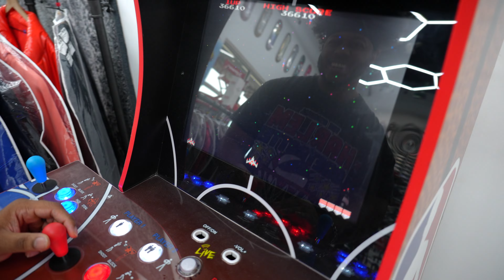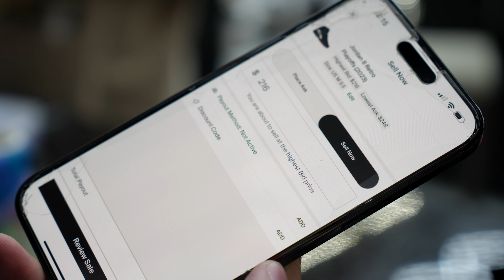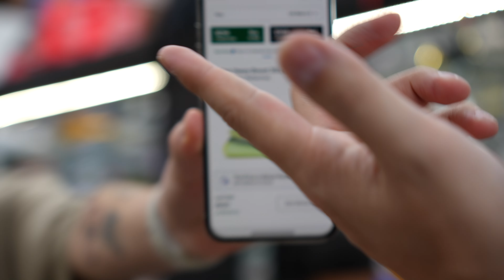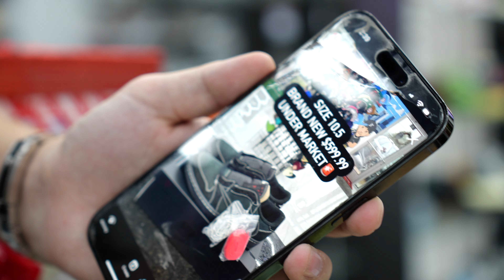Top 10 BEST Sneakers of 2023 + Reselling Tips & Tricks!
For this weeks video, we each give our opinion on what we think are the top 10 best sneakers of the year 2023. We also give our top 5!

Catch the vibes with us at CDSA. What we buy, what we sell & how we just have fun doing what we love! Customer interactions are shown and live negotiations.

FOLLOW OUR WHATNOT - LIVE WEEKLY (LINK IN INSTAGRAM BIO! - @countdownsa_

WHERE WE ARE LOCATED:
Countdown SA
11185 Westwood Loop
Unit 105